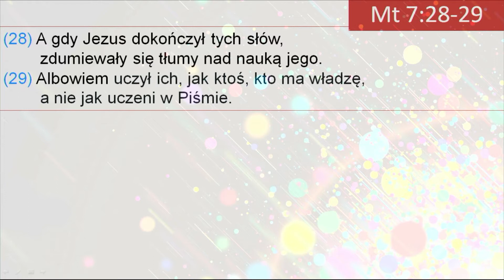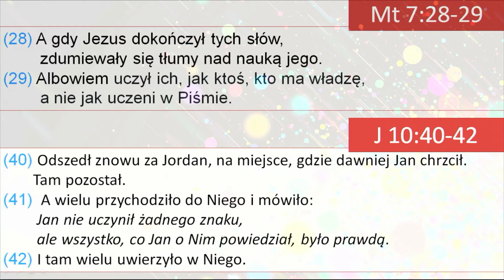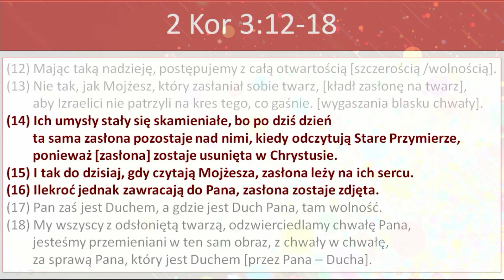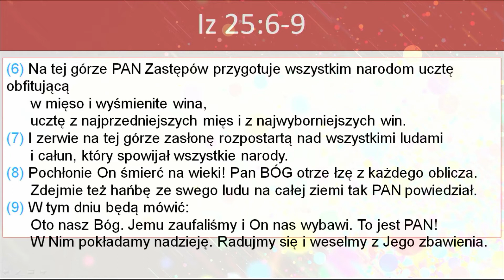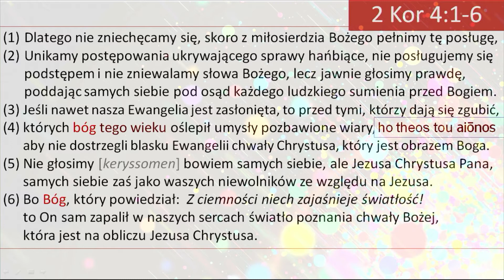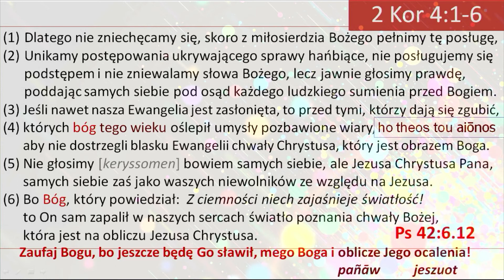Bóg i bóg. Nic poza Prawdą || Wojciech Gajewski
Nauczanie pt.: "Bóg i bóg. Nic poza Prawdą", Zbór Chrystusa Zbawiciela we Fromborku, 2021.
Więcej informacji o nas dostępne na naszej stronie parakletos.pl.